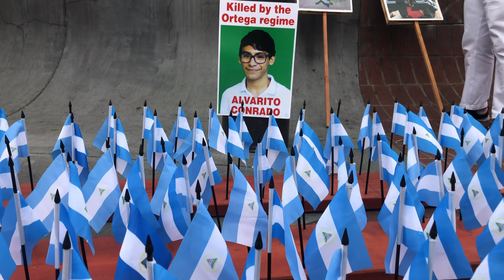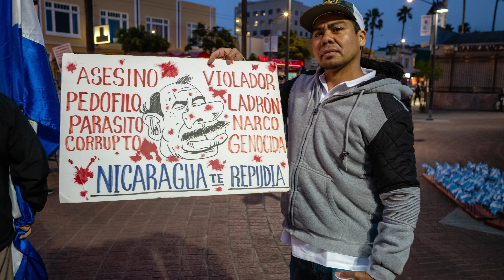Commemorating the one year anniversary of the uprising in Nicaragua.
Hundreds met at 24th and Mission in San Francisco to commemorate the one year anniversary of the uprising in Nicaragua.